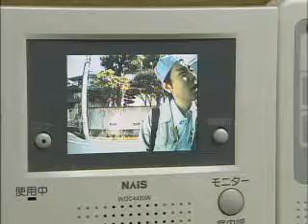【日経DVD】サービススタッフのビジネスマナー個人宅訪問編（動画研修映像サンプル）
個人宅、企業を訪問するサービススタッフ（工事、設置、配送、保守点検スタッフ）の対応が、企業イメージを大きく左右します。